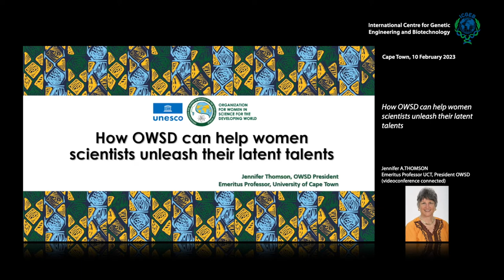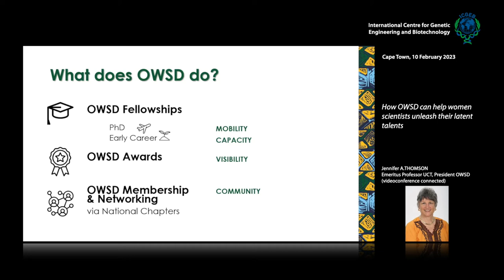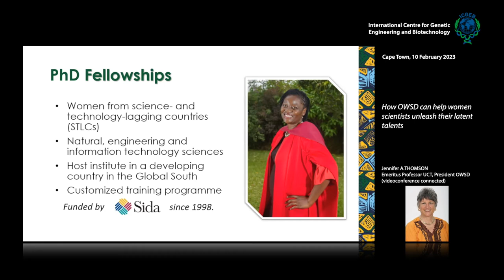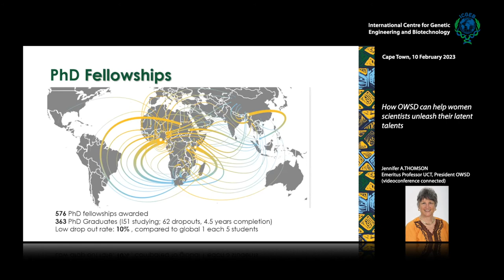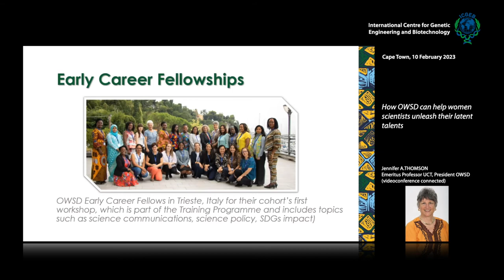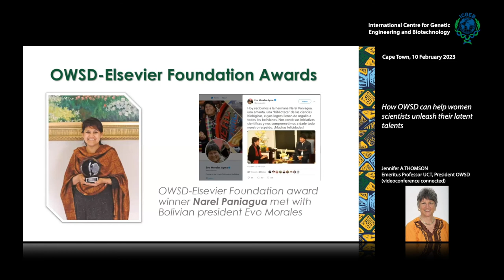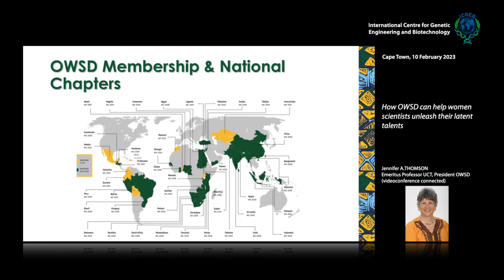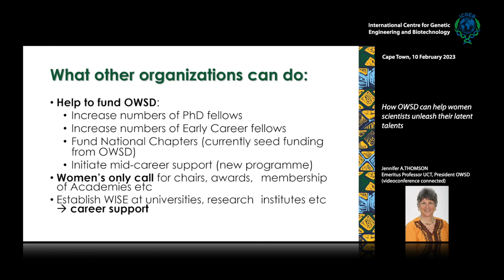Jennifer A. Thomson - How OWSD can help women scientists unleash their latent talents.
The Organization for Women in Science for the Developing World (OWSD) is an international organization founded in 1987 and based at the offices of The World Academy of Sciences (TWAS), in Trieste, Italy. It is a programme unit of UNESCO.
OWSD is the first international forum to unite eminent women scientists from the developing and developed worlds with the objective of strengthening their role in the development process and promoting their representation in scientific and technological leadership.
OWSD provides research training (PhD fellowships), career development (Early Career fellowships) and networking opportunities (National Chapters) for women scientists throughout the developing world at different stages in their careers.
Among our aims are to change perceptions about the role of women scientists and enhance networking among women scientists. In this talk I will explain how we assist women to unleash their latent talents.